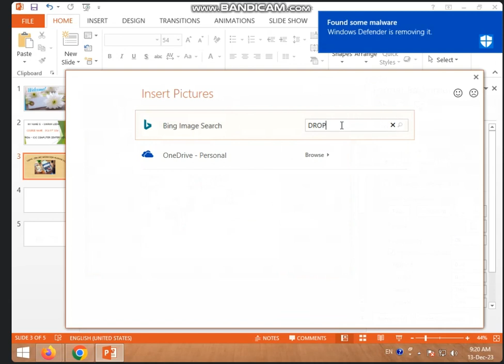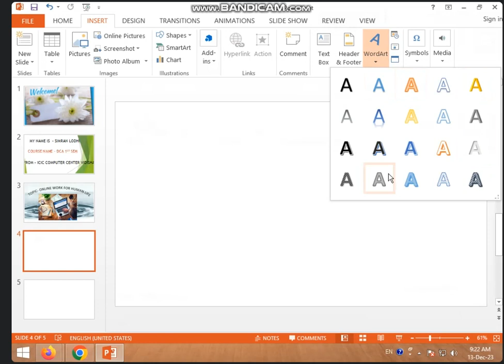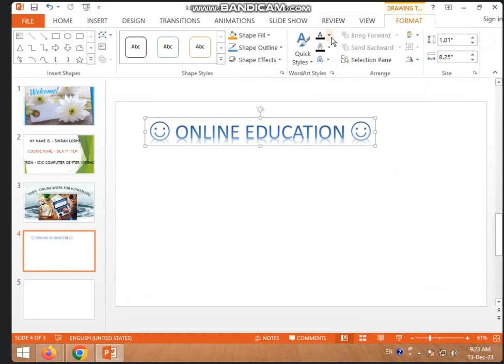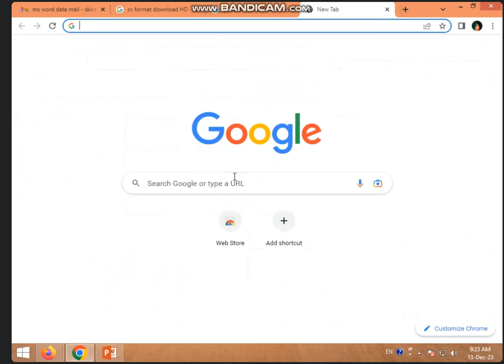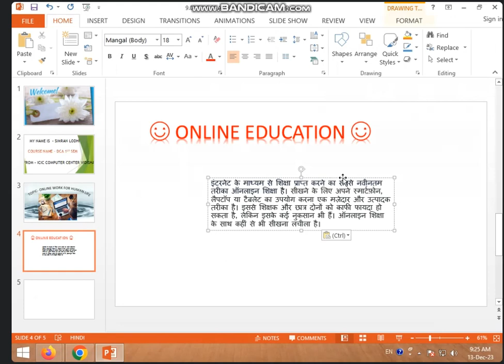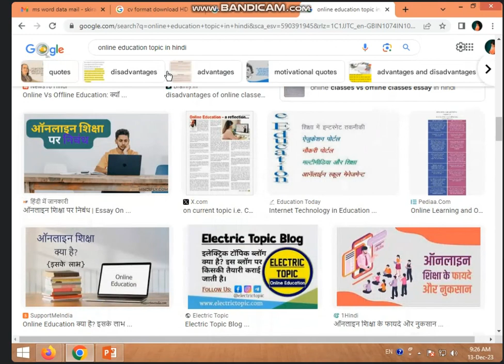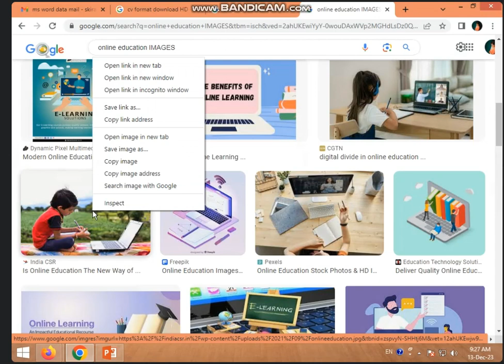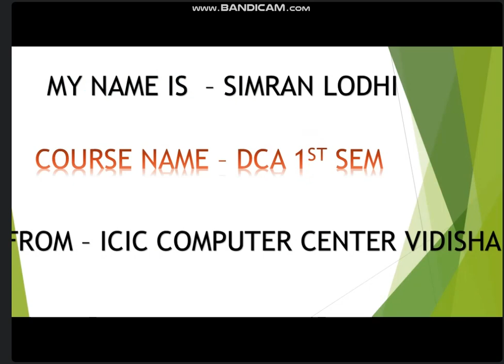9:00 TO 9:30 AM (PART-2) POWER POINT PRESENTATION BY SARIKA KIRAR (13 DEC 2023)